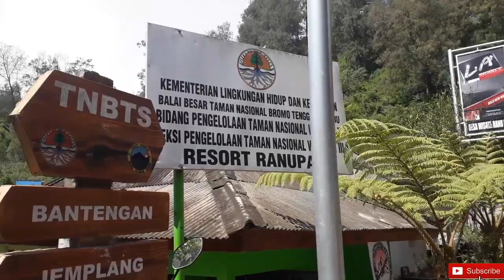Misteri Gunung Semeru Jawa Timur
1.Menurut kitab kuno yang ditulis pada abad 15, konon Pulau Jawa dulunya mengambang di lautan dan terombang-ombang. Karena keadaan tersebutlah, dewa kemudian memutuskan untuk memaku Pulau Jawa dengan Gunung Meru. Gunung tersebut dibawa dari India ke Pulau Jawa oleh Dewa Wisnu dan Dewa Brahma. Menariknya lagi, Gunung Meru ternyata pada awalnya diletakkan di bagian ujung barat Pulau Jawa. Namun, posisi tersebut menjadikan pulau dengan populasi terbanyak di dunia ini jadi timpang sebelah. Makanya Gunung Meru kemudian dipindahkan ke bagian timur Jawa. Saat proses pemindahan, serpihan-serpihan gunung jatuh ke daratan hingga membentuk jajaran pegunungan. Namun saat Gunung Meru tiba ditancapkan di bagian timur, Pulau Jawa masih tetap belum stabil. Maka dibagi dualah gunung tersebut menjadi Gunung Penanggungan yang berlokasi di sisi barat sedangkan Gunung Semeru berada di sisi timur Jawa.
2.Hingga kini, Gunung Semeru masih menjadi gunung sakral bagi masyarakat setempat. Salah satu misteri gunung semeru adalah gunung ini dipercaya merupakan tempat bersemayamnya para dewa. Kepercayaan tersebut diwariskan secara turun temurun oleh penganut agama Hindu sejak masih zaman kerajaan pada masa lampau. Puncak Gunung, yaitu Mahameru diyakini menjadi persemayaman Dewa Syiwa. Sebagai bentuk penghormatan, penduduk suku Tengger yang mendiami kawasan setempat mendirikan pura Mandhara Giri Semeru Agung.
3.Tak hanya disakralkan oleh masyarakat Jawa Timur, penduduk Bali pun memiliki kesan spesial terhadap Gunung Semeru. Diyakini kalau gunung tersebut merupakan bapak dari Gunung Agung. Makanya kerap masyarakat Bali sengaja datang khusus untuk memberikan sesajen kepada dewa-dewa yang bersemayam di Gunung Semeru. Upacara sesaji selalu digelar saat adanya suara gaib yang masih menjadi misteri dari dewa Gunung Semeru, biasanya setiap 8-12 tahun sekali. Selain itu, masyarakat Bali juga kerap mengambil Tirta Suci di Gua Widodaren yang berlokasi di sekitar Gunung Bromo.
4.Terkenal karena keanekaragaman hayati, Misteri Gunung Semeru menjadi target penelitian bagi sejumlah ahli botani. Karena itu, pendakian pertama yang tercatat di gunung ini berhasil dilakukan oleh peneliti berkebangsaan Belanda. Yaitu Clignet dan Winny Brigita yang merupakan ahli geologi dengan mendaki dari sebelah barat daya lewat Widodaren. Baru pada tahun 1911, Van Gogh dan Heim melakukan pendakian lewat utara dengan melalui Ranu Pane dan Ranu Kumbolo seperti kerap dilakukan pendaki saat ini.
5.Arcopodo merupakan kawasan vegetasi terakhir yang dilalui saat mendaki Gunung Semeru. Karena cukup luas, area ini sering dijadikan tempat beristirahat. Nama arcopodo dalam bahasa Jawa berarti dua arca atau dua penjaga. Makanya, sejumlah pendaki mengaku pernah menyaksikan dua patung prajurit Majapahit saat berada di Arcopodo. Namun misteri patung gaib tersebut hanya bisa disaksikan pendaki dengan mata batin.
6.Saat mendaki Gunung Semeru, dipastikan kamu akan mendapati danau di atas Gunung. Danau tersebut dinamakan Ranu Kumbolo. Air danau Ranu Kumbolo diyakini sebagai air suci sehingga menjadi bagian dalam prosesi ritual suci keagamaan masyarakat setempat. Karena itulah, pendaki diharamkan untuk mandi ataupun mencuci di danau sakral ini. Bahkan, kalau ingin mendirikan tenda di sekitar danau pun dibatasi dengan jarak 10 meter.
7.Selain ikan mas jelmaan dewi, banyak pendaki juga mengaku melihat penampakan hantu wanita. Sosok penampakan hantu wanita tersebut kerap muncul di tengah danau pada malam bulan purnama. Biasanya, kabut tebal akan berkumpul hingga menjadi sesosok yang menyerupai wanita. Bikin bulu kuduk merinding, deh
8.Ranu Kumbolo memang sudah populer sebagai danau indah di Gunung Semeru. Namun ternyata gunung ini memiliki enam danau yang tersebar di sejumlah area, lho. Di antaranya adalah Ranu Pane, Ranu Regulo, danau Ranu Tompe, Ranu Darungan, Ranu Kuning dan tentunya Ranu Kumbolo. Sayangnya, Ranu Tompe dan Ranu Kuning masih belum bisa dijangkau oleh manusia. Satu-satunya cara untuk menyaksikan kedua danau asing tersebut hanya melalui citra foto satelit.
9.Mitos paling terkenal di Gunung Semeru adalah Tanjakan Cinta. Tanjakan ini berada tepat di jalur pendakian menuju puncak Semeru setelah dari Ranu Kumbolo. Meskipun tidak begitu terjal, tetapi tanjakannya cukup panjang. Adapun mitosnya menyebutkan kalau pendaki bisa melewati tanjakan ini tanpa sekalipun menolah ke belakang, maka permohonan cinta akan terkabulkan. Nah, sekarang tahu kan kenapa dinamakan sebagai Tanjakan Cinta?
10.Keindahan bunga di Oro-oro Ombo pasti memukau kalangan pendaki. Banyak yang mengira kalau bunga tersebut adalah bunga lavender. Nah, ternyata anggapan tersebut salah karena bunga di kawasan ini adalah bunga verbena. Penampakannya memang mirip dengan lavender, tetapi verbena menyerap sangat banyak air sehingga membuat daerah sekitarnya kekeringan.